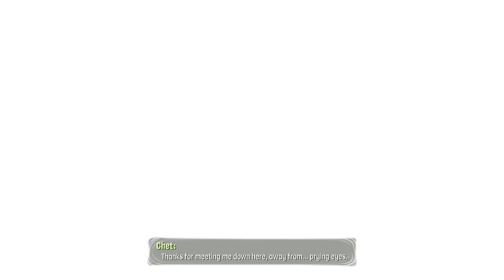Nerd³ Completes... Psychonauts 2 | Part 3